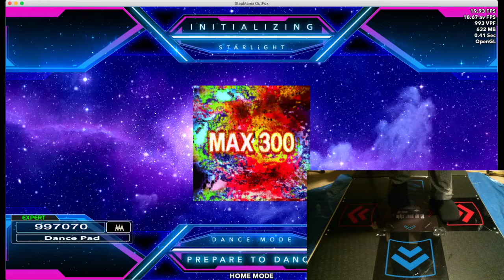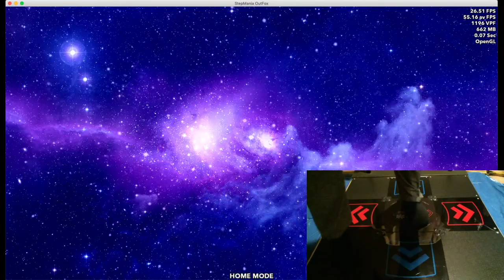Stepmania/DDR - MAX 300 AAA (994770)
meme accomplished, I guess